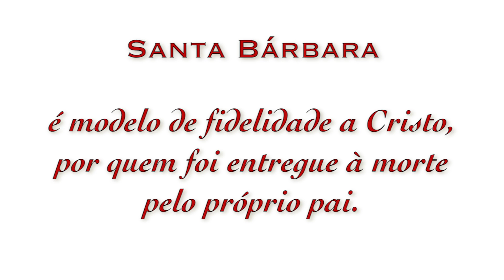O Santo do Dia - Santa Bárbara e São João Damasceno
Conheça a história dos santos e santas que são exemplos para todos cristãos.